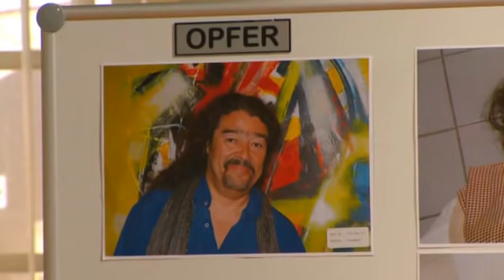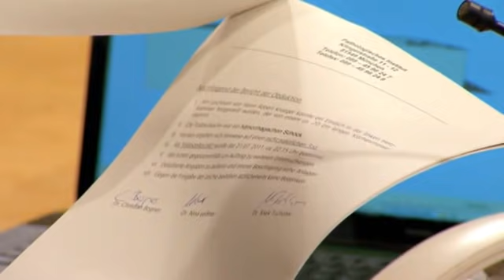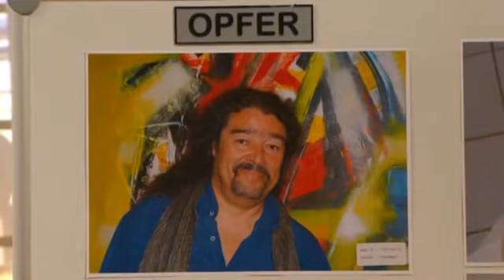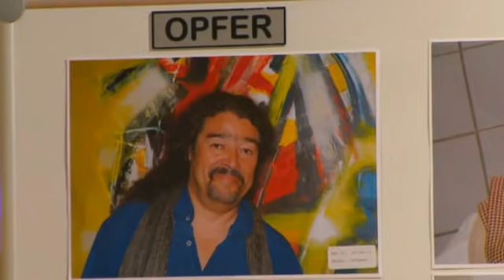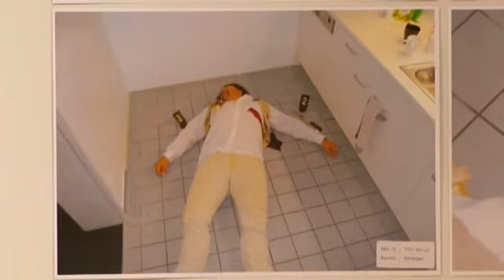Für Mutti! Hat Lucie ihren Onkel erstochen? | 1/2 | Richter Alexander Hold | SAT.1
Lucie Krueger soll ihren Onkel erstochen haben. Wollte sie auf diese Weise an das Geld des bekannten Malers gelangen? Zum Streit zwischen den Verwandten war es gekommen, weil der vermögende Onkel sich geweigert hatte, Lucies Mutter zu unterstützen ...

2001 übernahm er die Moderation der Sat.1-Gerichtsshow "Richter Alexander Hold".